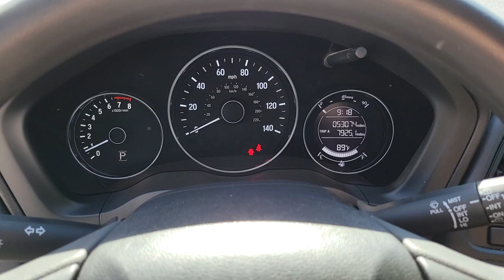2018 Honda HR-V Las Vegas, NV Henderson, NV, North Las Vegas, NV, St George, UT, Mesquite, NV N01604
Aegean Blue Metallic Used 2018 Honda HR-V Available in Las Vegas, Nevada at Findlay Honda Northwest. Servicing the Henderson, NV, North Las Vegas, NV, St George, UT, Mesquite, NV area.

Welcome to Findlay Honda of Centennial Hills. We recognize that it's New to You! All of our vehicles are hand picked and inspected. This vehicle includes the following options:brbrBACK UP CAMERA, USB, Smart Phone Integration, BLUETOOTH, ALL NEW CABIN AND A/C FILTERS, NEW WIPERS, FRESH OIL CHANGE.brbrClean CARFAX. Certified. Aegean Blue Metallic 2018 Honda HR-V LX FWD 1.8L I4 SOHC 16V i-VTEC CVTbrbrbr28/34 City/Highway MPG Recent Arrival!brbrHondaTrue Certified Details:brbr * Roadside Assistancebr * Transferable Warrantybr * Vehicles purchased within New Vehicle Limited Warranty period: extends New Vehicle Limited Warranty to 4 years*/48,000 miles*. Honda Care Motor Club Partner for 1 year/12,000 miles. Up to two complimentary oil changes within the first year of ownership. SiriusXM 90-Day Trialbr * Warranty Deductible: $0br * 182 Point Inspectionbr * Vehicle Historybr * Limited Warranty: 12 Month/12,000 Mile (whichever comes first) after new car warranty expires or from certified purchase datebr * Powertrain Limited Warranty: 84 Month/100,000 Mile (whichever comes first) from original in-service datebrbrbrAwards:br * 2018 KBB.com 10 Most Awarded Brands * 2018 KBB.com Brand Image AwardsbrKelley Blue Book Brand Image Awards are based on the Brand Watch(tm) study from Kelley Blue Book Market Intelligence. Award calculated among non-luxury shoppers.  Kelley Blue Book is a registered trademark of Kelley Blue Book Co., Inc.brCall us today to schedule your VIP Test Drive!